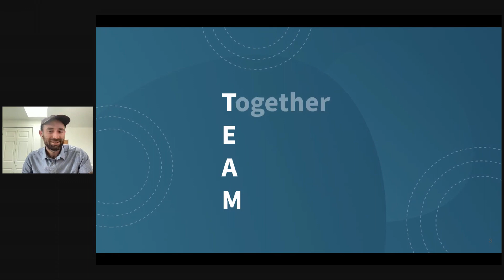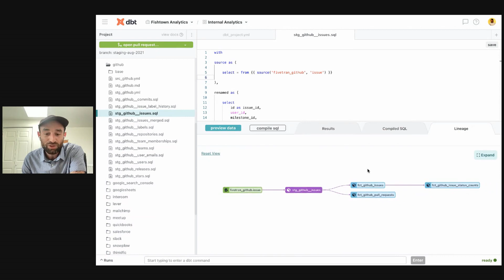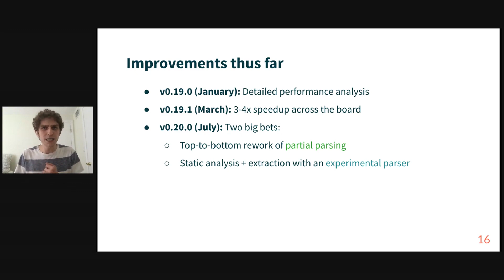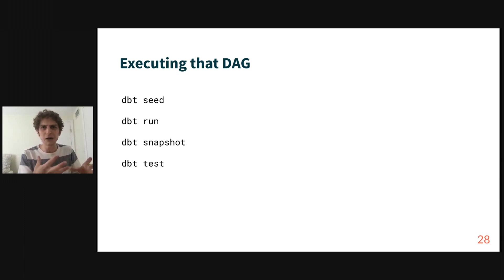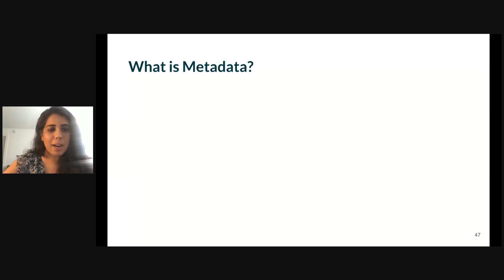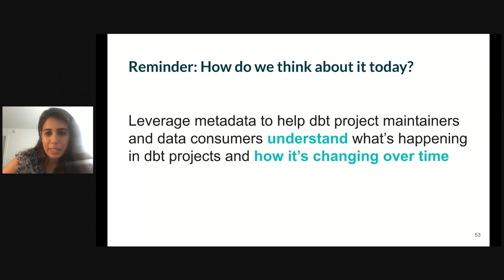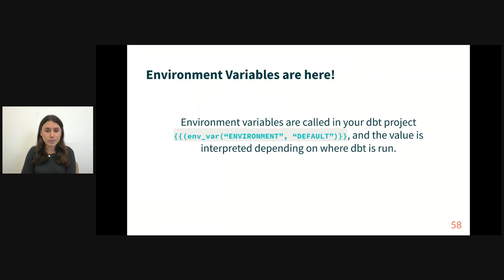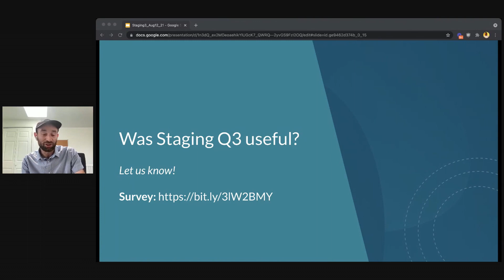Staging: dbt Demo Day, dbt Labs, 2021-08-12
This is a recording of Staging: Demo Day hosted by dbt Labs on 12 August 2021.

Staging: dbt Demo Days are product-led events designed to bring users closer to the dbt development lifecycle. Check out the latest in dbt Core and dbt Cloud, workshop new concepts, and help shape the future of dbt.

The third Staging Demo Day event covered: DAG in the IDE, dbt build review, environment variables, and metadata.

Speakers:
- Drew Banin, Co-Founder & Chief Product Officer, dbt Labs
- Jeremy Cohen, Product Manager, dbt Labs
- Barr Yaron, Product Manager, dbt Labs
- Julia Schottenstein, Product Manager, dbt Labs